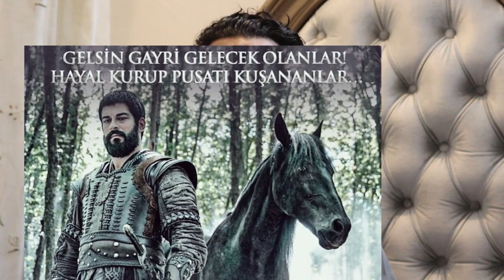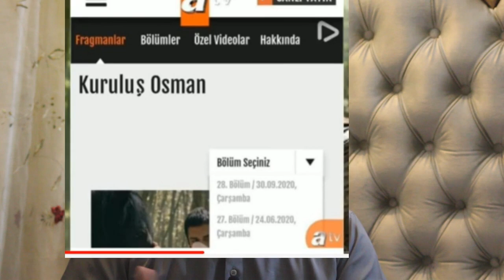kurulus osman season 2 trailer | kurulus osman season 2 episode 1 urdu subtitle | Ertugurl role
Kurlus osman season 2 complete story in urdu | kurlus usman summary urdu
kurulus osman season 2 kab aayega,
geyhatu geli̇yor
 kuruluş osman
 kuruluş osman yeni sezon 2
 kuruluş osman 2
 ertugrul cast in kuruluş osman
dirilis ertugrul
 kuruluş osman ertugrul bey
kuruluş osman turgat alp
kuruluş osman season 2 urdu
kuruluş osman season 2 trailer
 barbarossa sereis engin altaan
engin altan in kurulus osman season 2
 ertugrul gazi
 kurulus osman season 2 in urdu
 kurulus osman season 2 in urdu subtitles
 kurulus osman season 2 in urdu subtitles makki tv
 kurulus osman season 1 episode 2 in urdu
 kurulus osman season episode 2 in urdu